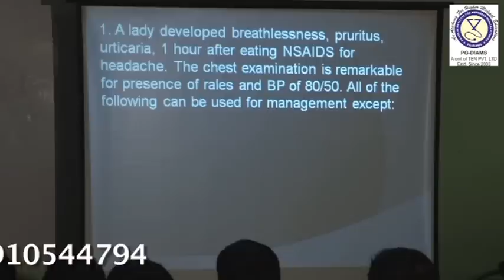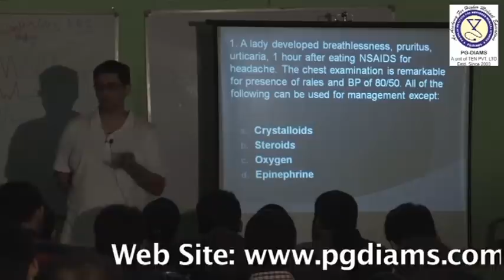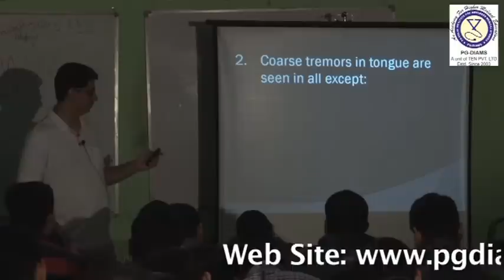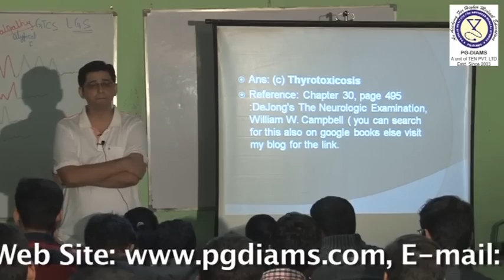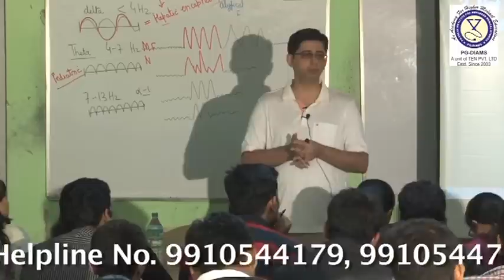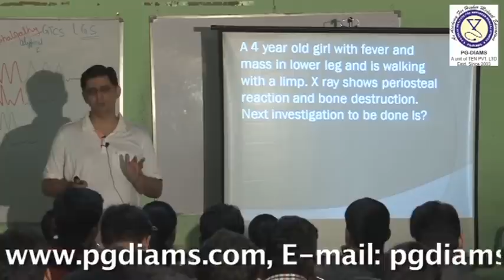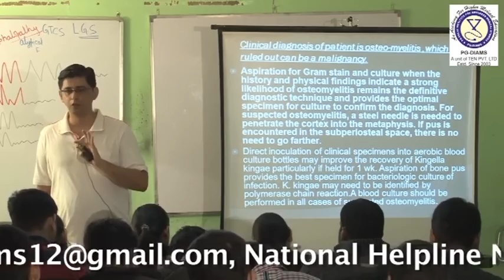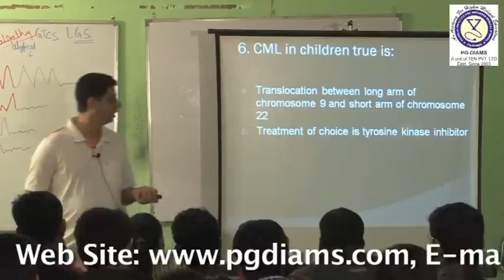Dr. Deepak Marwah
AIIMS NOV. PAPER DISCUSSION AT PGDIAMS DELHI